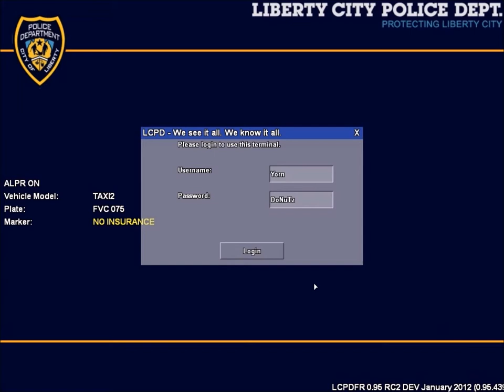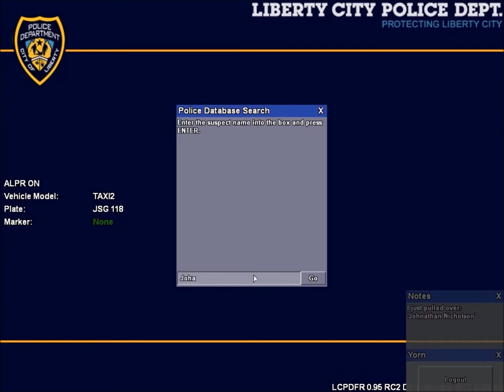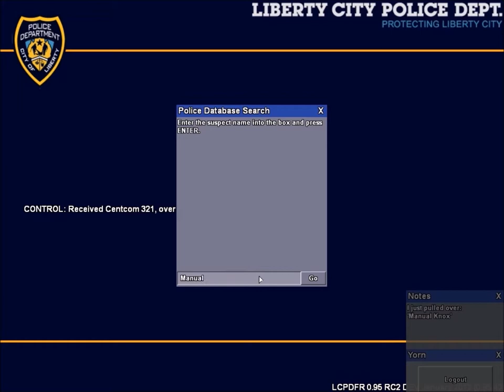GTA IV LCPDFR 0.95 RC2: Single player San Diego Sheriff Charger Patrol Patrol # 12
hey guys running here san diego sheriff charger enjoy :) HERE IS THE DOWNLOAD LINK FOR THE SKIN